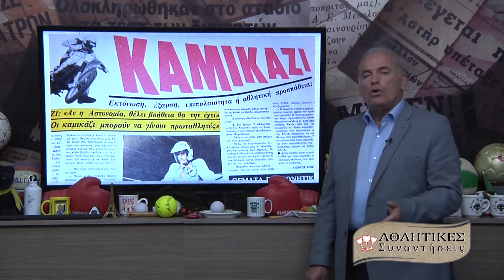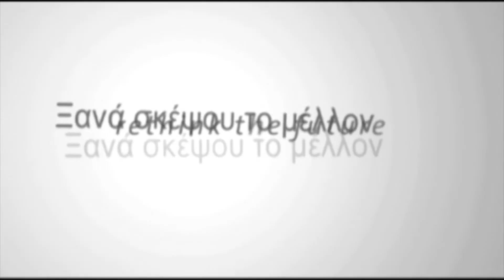163 Αθλητικές Συναντήσεις | Συναντήσεις ΕΑΠ 16-03-2020